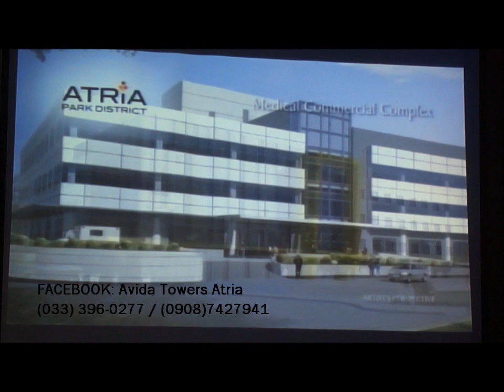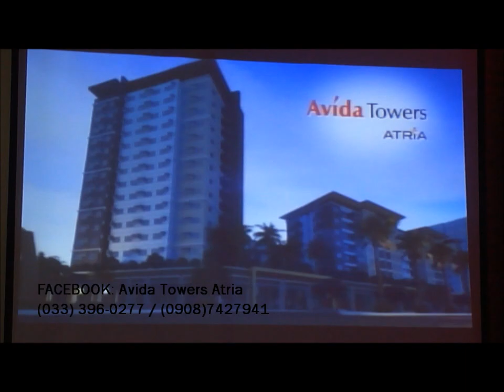The Atria Park District of Ayala Land Inc (ILOILO CITY)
An introductory video on another emerging business district right at the heart of the City of Love - ILOILO. The said development project is an investment worth Php 15 Billion by the Ayala Group in Iloilo. It will contain a medical center (UPMC), a hotel, retail outlets and malls, and the flagship residential-condominium project called the Avida Atria (Towers and Storeys).